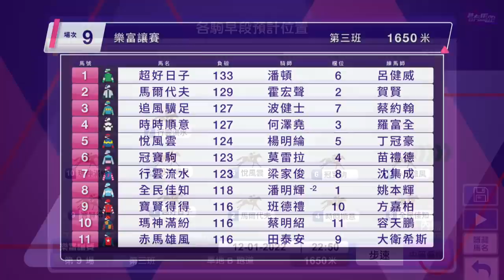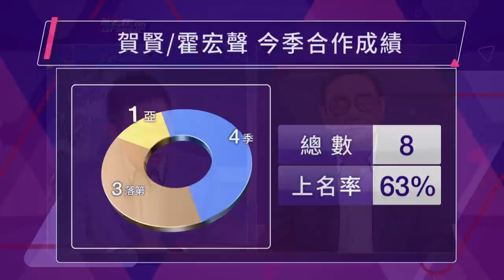【聽日有馬跑】21/22 跑馬地夜賽 – Part 3/3 ft. 邊個贏得多?（1月12日）